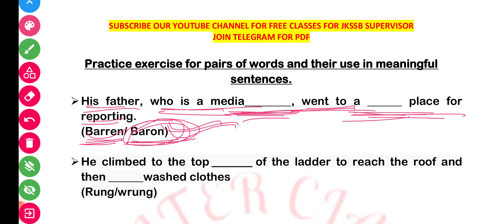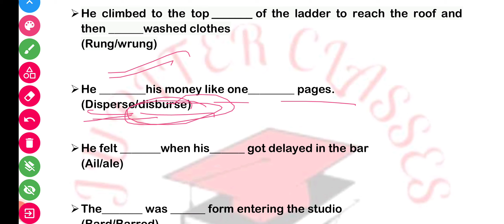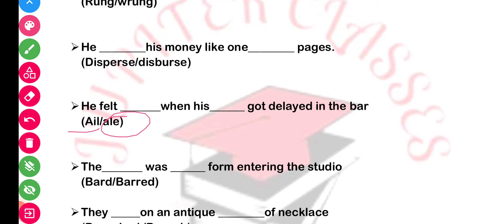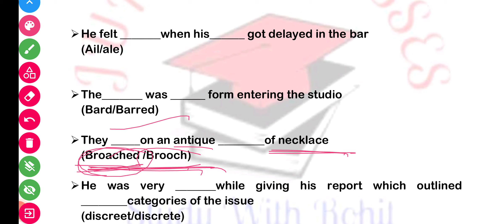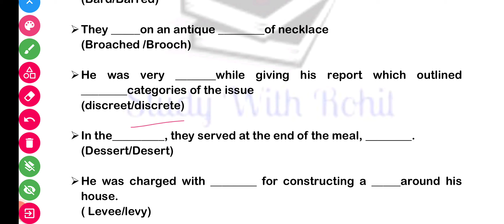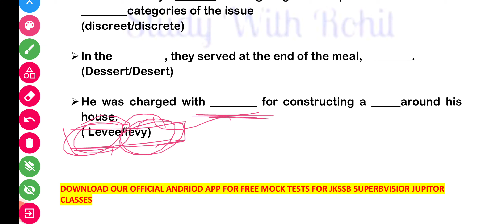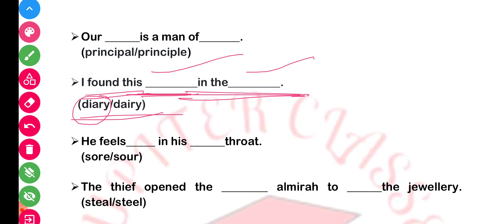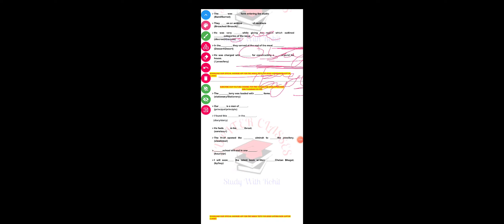LEC-11 PART-2 || PRACTICE SET || ENGLISH || SUPERVISOR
150+Mock Tests for JKSSB FAA @149 only